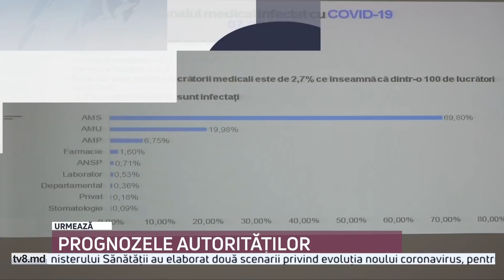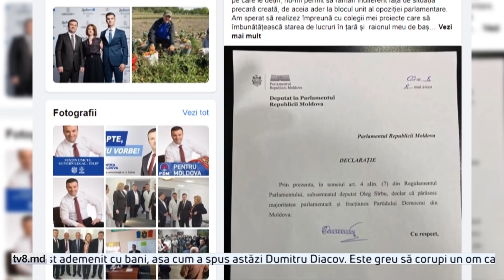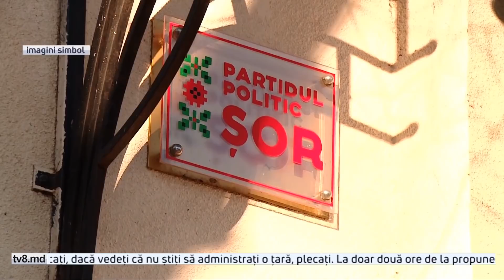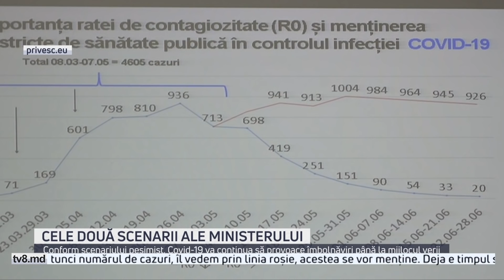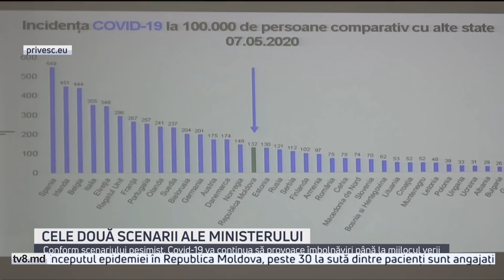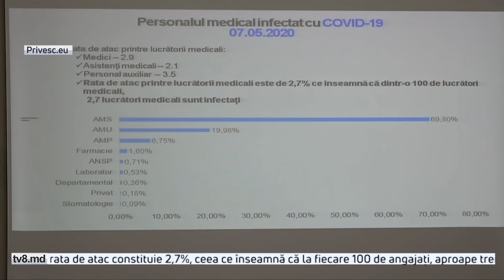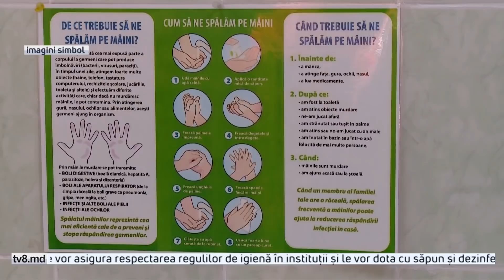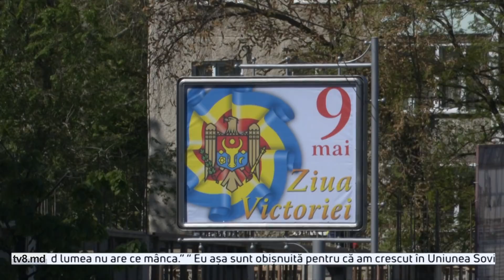Știri cu Angela Gonța / 08.05.20 / NOI PLECĂRI DIN PD / PROGNOZELE AUTORITĂȚILOR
Rândurile democraților continuă să se rărească! fracțiunea a fost părăsită de patru deputați. Doar unul dintre aceștia aderă la grupul Pro Moldova. Ceilalți rămân, deocamdată, independenți

Iar grupul lui Andrian Candu le-a făcut o ofertă partidelor din opoziția parlamentară. Le propune să formeze blocul anti-guvernamental. Doar Partidul Șor a dat curs invitației

Între timp, specialiștii ministerului Sănătății au elaborat două scenarii privind evoluția noului coronavirus, pentru următoarele două luni. Cel pesimist arată că numărul de îmbolnăviri va continua să crească pe parcursul lunilor mai și iunie

I-a luat viața celei care i-a dat-o. Un tânăr din comuna Băcioi este acuzat că și-a omorât propria mamă